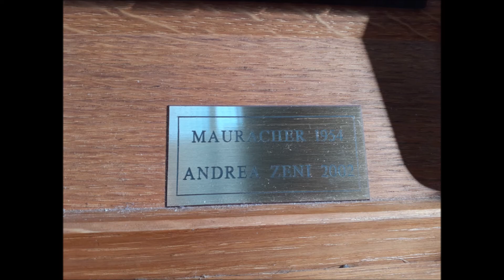Ignaz Franz - Te Lodiamo Trinità, organo Mauracher/Zeni di Cortina d'Ampezzo (BL) v.449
Ignaz Franz - Te Lodiamo Trinità

L'inno fu composto dal sacerdote cattolico Ignaz Franz nel 1771 come una parafrasi del Te Deum.
Fu stampato la prima volta a Vienna nel 1776 e, su disposizione dell'imperatrice Maria Teresa, entrò a far parte dell'innario cattolico di area austro-germanica, cioè il "Katholisches Gesangsbuch". Da allora l'inno, per la sua solenne melodia, si diffuse rapidamente, venendo sviluppato e rimaneggiato più volte, di cui due sono ancora in uso: quella di Johann Gottfried Schicht nel suo "Allgemeines Choralbuch" (1819) e quella di Heinrich Bone nel suo "Cantate" (Mainz 1852). Su iniziativa dello Schicht, l'inno entrò a far anche parte degli innari protestanti e degli innari militari. Così, ad es., l'innario militare della chiesa evangelica del 1939 vi aggiunse un versetto conclusione in cui si elogiava il Führer Adolf Hitler.

Nel video sentiamo il noto inno Te Lodiamo Trinità di Ignaz Franz eseguito da me all'organo Mauracher 1954 restaurato da Zeni nel 2002 a tre manuali posto nella cantoria della Basilica Minore dei Santi Filippo e Giacomo a Cortina d'Ampezzo.

Di seguito la disposizione fonica:

I Manuale, Positivo:
Corno Camoscio 8'
Flauto delle Dolomiti 8'
Principale 4'
Corno di notte 4'
Terza 1' 3/5
Larigot 1' 1/3
Piccolo 1'
Cembalo III file
Cromorno 16'
Regale 8'
Tremolo

II Manuale, Grand'Organo:
Corno camoscio 16'
Quintadena 16'
Principale 8'
Flauto del Bosco 8'
Dulciana 8'
Prestante 4'
Terza 3' 1/5
Flauto camino 4'
Ottava 2'
Cornetto II/V file
Grave IV file
Plein Jeu IV/V file
Fagotto 16'
Cromorno 8'
Tromba 8'
Tremolo

III Manuale, Recitativo Espressivo:
Principale 8'
Flauto armonico 8'
Corno di notte 8'
Salicionale 8'
Voce celeste 8'
Ottava 4'
Flauto traversiere 4'
Nazardo 2' 2/3
Flautino 2'
Terza 1' 3/5
Settima 1' 1/7
Progressio II/V file
Fagotto 16'
Tromba armonica 8'
Oboe 8'
Schamley 4'
Tremolo

Secondo di tre video ricordo di una bella mattinata passata all'organo di Cortina.
Un particolare ringraziamento al sacrestano Giovanni, grazie infinite per la consueta disponibilità e calorosa accoglienza.
Il prossimo video si distoglierà dall'ambito organistico per tornare a quello campanario dato che sarà molto importante, il 450!
P.S.: all'inizio si possono udire alcuni rintocchi della campana mezzana a distesa dato che era Mezzogiorno.

Video 449